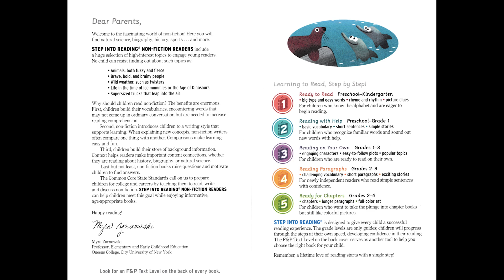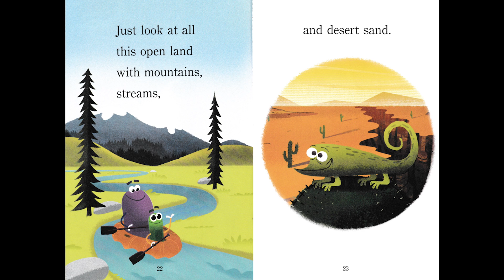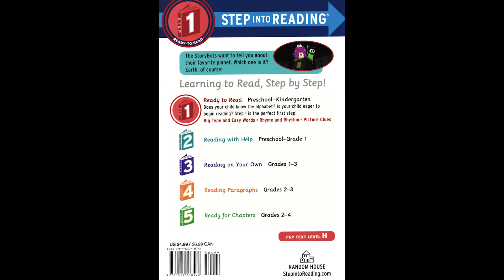The Amazing Planet Earth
by Gregg and Evan Spiridellis

The wacky robots from the award-winning apps, videos, and Netflix show, Ask the StoryBots, now star in their own early readers. This one is about our little corner of the solar system!

Fans of the StoryBots will recognize the colorful art from their popular outer-space video, “A Beautiful, Beautiful World” (The Earth Song), on YouTube. There are eight planets in our solar system, but the most beautiful is the one we call home. This rhyming Step 1 Science Reader will entertain while imparting simple facts about everyone’s favorite planet.

Step 1 Readers feature big type and easy words for children who know the alphabet and are eager to begin reading. Rhyme and rhythmic text paired with picture clues help children decode the story.

Accolades for the StoryBots digital media:
Appy Award for Best Book App
Teacher's Choice Award
Editor’s Choice—Children’s Technology Review
Family Choice Award
Parents’ Choice Award
Cynopsis Kids !magination Award for best educational mobile app

GREGG and EVAN SPIRIDELLIS are brothers and the founders of StoryBots and JibJab Bros. Studios. Their digital media company is dedicated to making award-winning online entertainment and educational content, which has been seen by hundreds of millions of viewers. You can find all the StoryBots videos, apps, games, and activities at StoryBots.com and on YouTube, and you can watch Ask the StoryBots on Netflix. JibJab Bros. Studios is based in Venice, California.
Praise

“The Step into Reading books hold the interest of even our most primary students. The books are perfect for our second-language learners, who need high-interest books with controlled lower-level vocabulary that look like ‘real books,’ not ‘baby books.’ ” —Susan Banning, Assistant Principal

“The Step into Reading series makes integrating reading into the curriculum so much easier. The nonfiction titles are perfect for teaching reading and language arts skills, while covering science and social studies content simultaneously!” —Lisa Laake, second-grade language arts teacher.